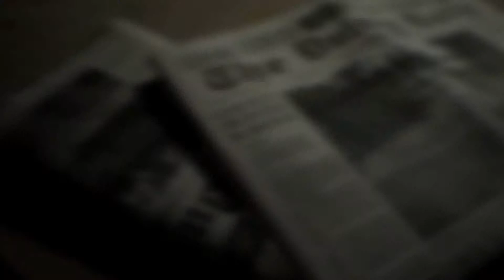Game Paling Seram Sepanjang Hayat | Part 1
Setelah dah lama jugak aku tak post. Last post seminggu lepas. Sepanjang zaman gaming kite, mesti ada game hantu yang kite pernah main, yang seram gile.

Sama ada kite habiskan game tu atau tak, tapi game tu memang seram. So dalam video kali ni kitorang kumpulkan semua game-game yang seram sepanjang zaman. Check it out!

Macam biasa kalau korang suka video ni tekan button like tu. Share kat kawan-kawan yang mungkin berminat.

BK OUT!